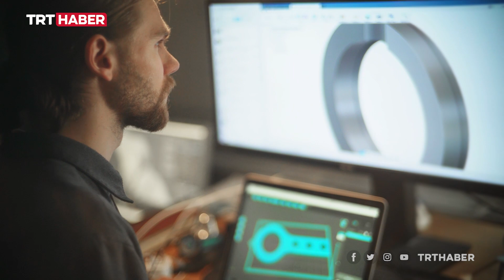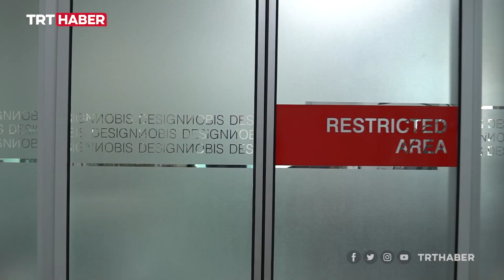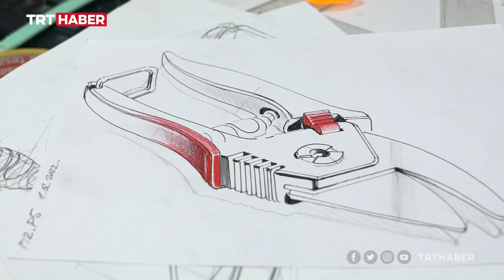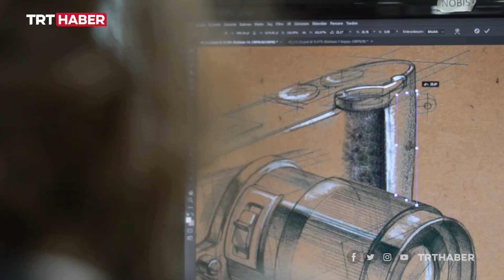Türkiye'nin tasarım gücü dünya sıralamasında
Özgün ve nitelikli tasarımda Türkiye, A’ Desing Avard yarışmasına dayanan ve 114 ülkenin yer aldığı World Design Rankings’de 8. sıraya yükseldi. Dünyanın en iyi tasarımcılarından Hakan Gürsu’ya göre bu başarının sırrı sistemli çalışma.